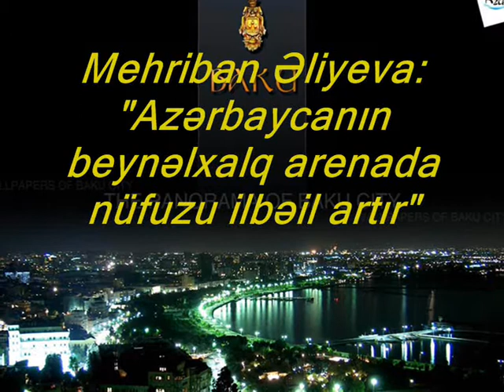Azərbaycanın beynəlxalq arenada nüfuzu ilbəil artır